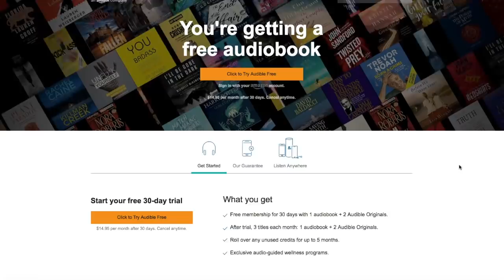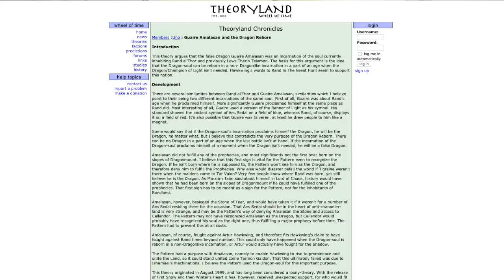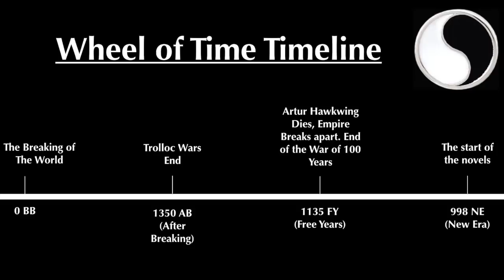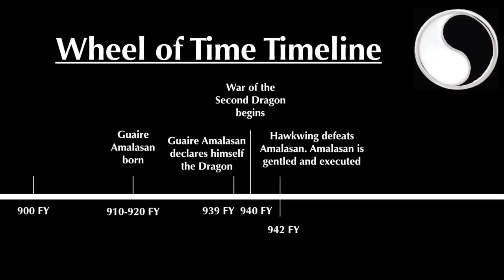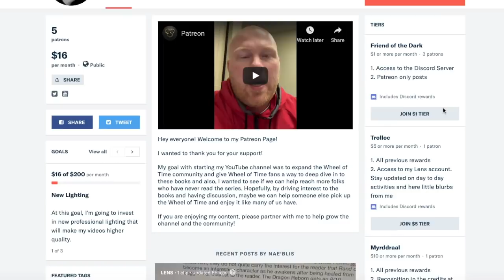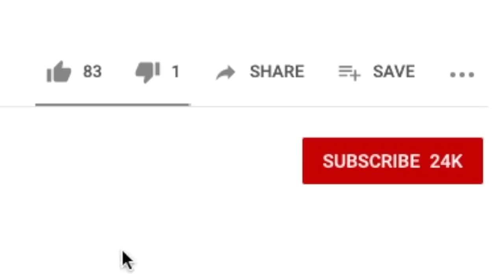Guaire Amalasan Dragon Reborn? - A Wheel of Time Fan Theory Analysis